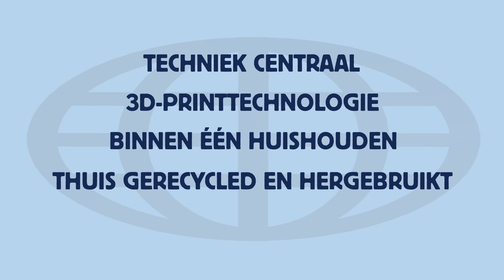Toekomstscenario's Duurzaam Verpakken': 'iCreate'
Deze video is een illustratie van het scenario 'iCreate': De doorbraak van de 3D-printer heeft productieketens ingrijpend veranderd. Consumenten zijn prosumenten geworden en productie vindt op zeer kleine schaal plaats bij mensen thuis of dicht in de buurt. Transport beperkt zich tot het vervoer van grondstoffen voor de 3D-printer. Voedsel wordt deels geprint en deels door mensen zelf verbouwd in klimaatgereguleerde minikassen. Dankzij technologie zijn huishoudens bijna helemaal zelfvoorzienend. Verpakkingen zijn nauwelijks nog nodig. In dit scenario geldt de 3D-printer als metafoor voor de ‘disruptive technology’, waar onder andere ook de ‘slimme computer’ en de ‘zelfsturende auto’ onder vallen.

De ontwikkeling naar een circulaire economie wordt gestimuleerd door groene groei, waarbij afval steeds meer wordt ingezet als grondstof. Om voor de product-verpakkingsketen de juiste samenhang en richting te geven én om de juiste innovaties te bewerkstelligen, zijn in opdracht van het Kennisinstituut Duurzaam Verpakken (KIDV) door Future Consult de hoofdlijnen voor ‘Vier toekomstscenario’s Duurzaam Verpakken in 2040’ ontwikkeld. Dit gebeurde via deskresearch, expertinterviews en een onderzoek onder consumenten.